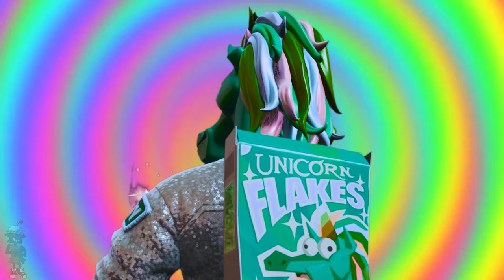Unicorn Flakes (Official Fortnite Music Video)(Flake That)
Use code - Howll

Fortnite Fighters video 👊